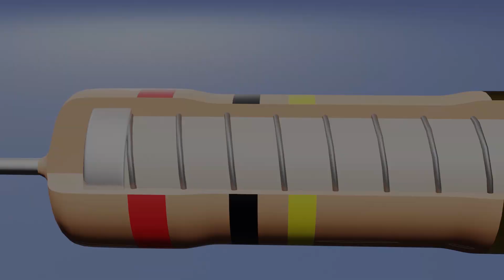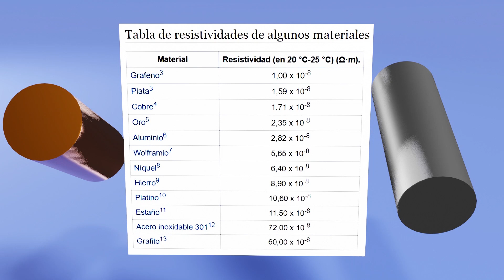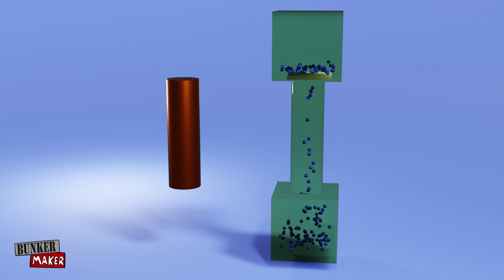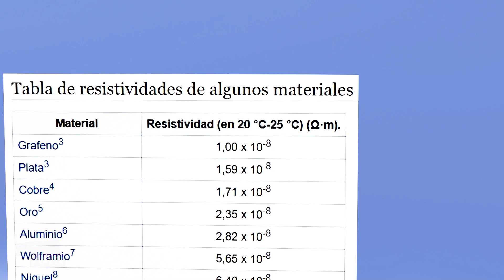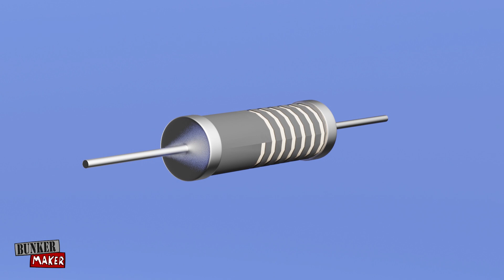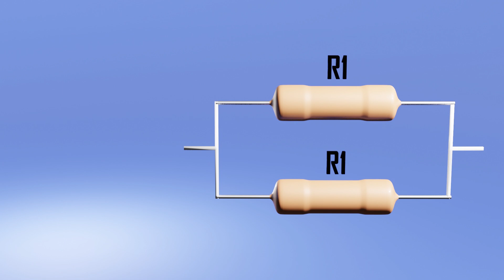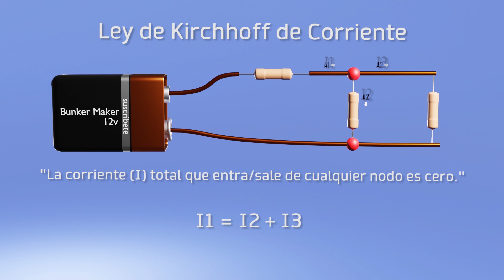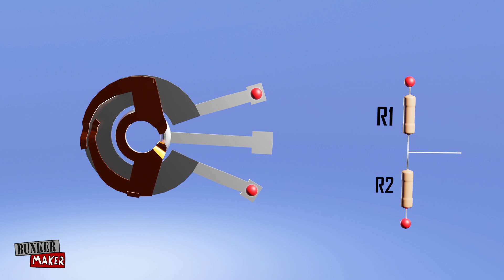Como funciona una resistencia eléctrica ⚡ que es una resistencia eléctrica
Como funciona una resistencia eléctrica y que es una resistencia, hablaremos de las leyes de kirchhoff, ley de Ohm, como funciona un potenciometro entre muchas otras cosas!